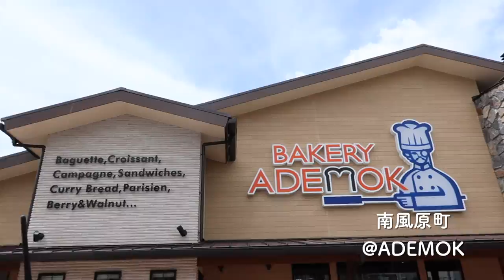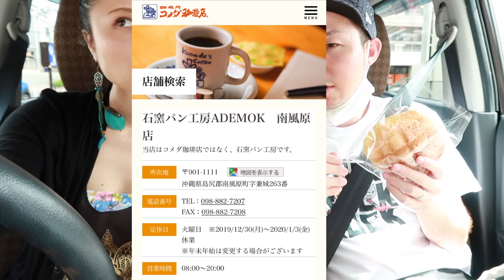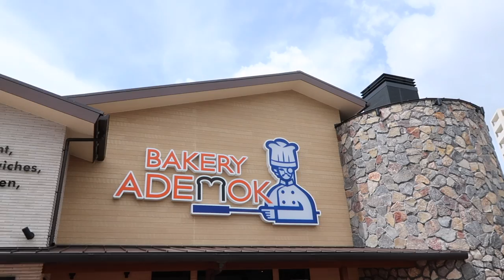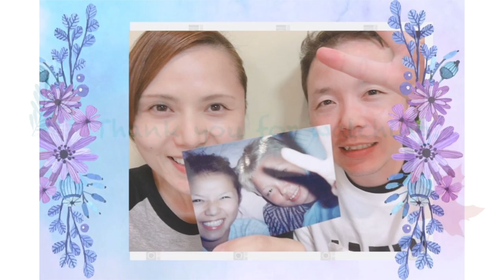パン屋さん巡り7月号🍞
Charlie & Anne